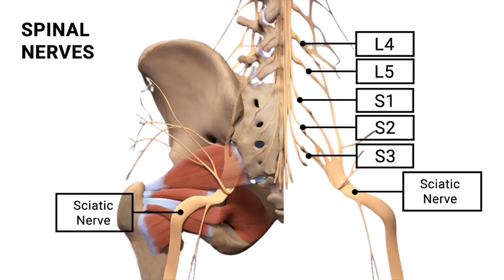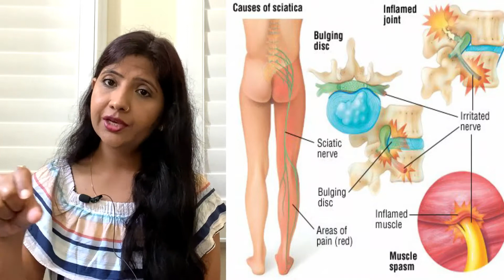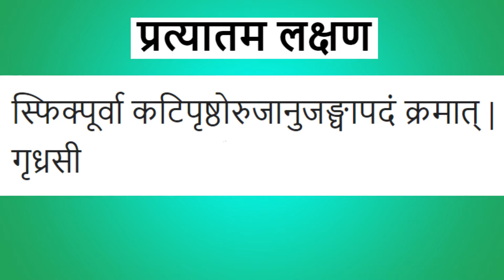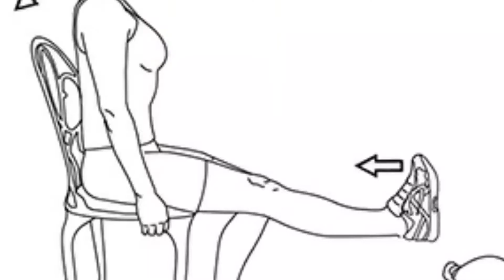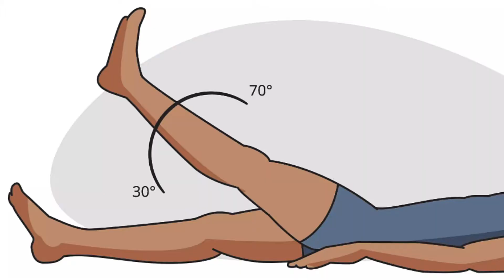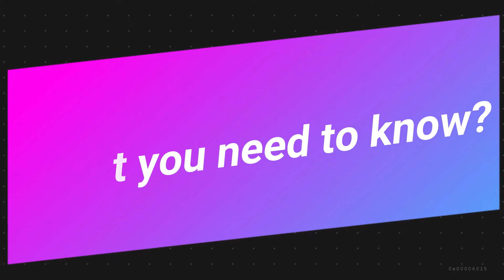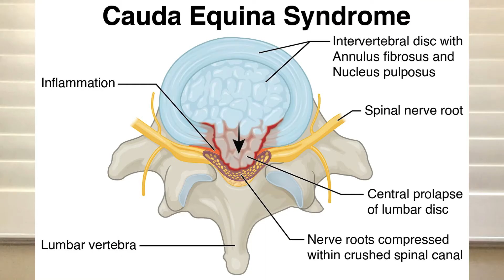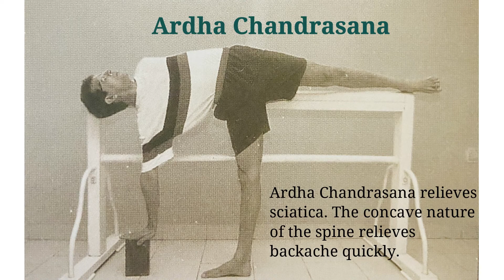Sciatica Pain- causes-symptoms-diagnosis-treatment,आयुर्वेद गृध्रसी रोग-कारण- लक्षण-भेद-चिकित्सा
In the continuation of Vata Roga series, today we will discuss about Sciatica/गृध्रसी.  As we discussed in earlier video that Vatavyadhi covers neurological, neuro-muscular, musculo-skeletal, degenerative, immuno-suppressive disorders etc., Sciatica  is a neurological or neuro-muscular disorder.
Gridhrasi is one the Nanatmaja Vata Vyadhi caused by vitiation of Vayu. The name Gridhrasi is derived from the word “Grudhra” that literally means a “Vulture”. The patient suffering from this disease walks like a vulture (Grudhra) due to severe, persistent and migrating pain, so the name of this disease or Vyadhi is “Gridhrasi”.
Gridhrasi is a clinical entity which produces intense pain and hampers day to day activities, affecting valuable hours. The clinical symptomatology of Gridhrasi is migrating pain from Sphika (hip), Kati (waist), Prushtha (back), Uru (groin), Janu (knee) and Jangha(thigh) to Pada (foot). Classical pain of Gridhrasi (Vataj) is accompanied by Stambha (rigidity), Ruk (pain), Tod (pricking pain) and patient feels recurrent throbs along the affected leg. If it is due to combined vata and kapha, there will be additional symptoms of listlessness, heaviness and anorexia.
These symptoms are similar to the symptoms of “sciatica” described in modern medical science. Sciatica is diagnosed by physical examination, neurological testing and patient history. Generally if a patient reports the typical radiating pain in one leg as well as one or more neurological indications of nerve root tension or neurological deficit, sciatica can be diagnosed.

Credit: To- DarkFeatheredPidgeot: YouTube Channel (for Vulture walk clip)

Credit:  To- Book: A Matter of Helath- Integration of Yoga and Western Medicine for Prevention and Cure, By: Dr. Krishna Raman
For Yogasanas pics and yogasana matter for Sciatica in this video

Information shared in this video is intended to create awareness of Ayurveda  as a means of keeping a healthy lifestyle. This resource is not intended to replace any advice from your healthcare provider.